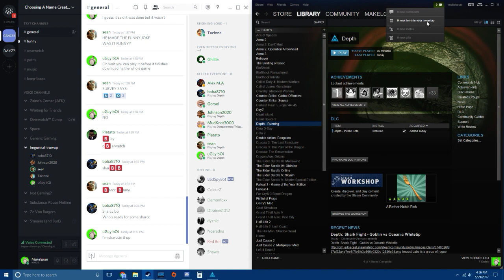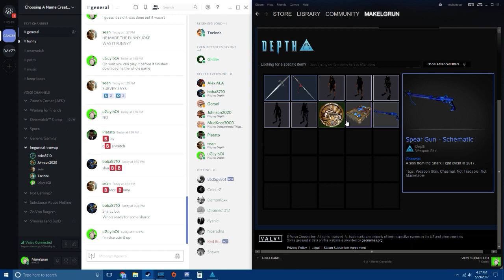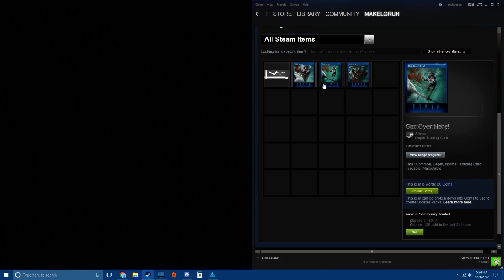Sharcc bois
Depth is pretty fun and I'm a salty cuck.